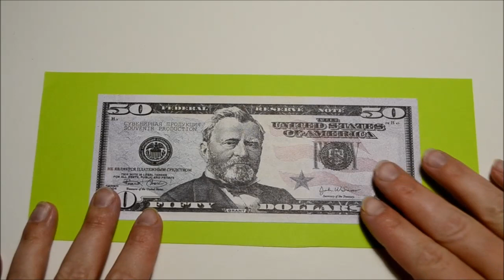Money ASIAN DRAGON Origami Dollar Tutorial DIY Folded No glue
Today I show you how to make an asian dragon. We need only one dollar bill.  I'll show you how to fold this origami on
plain paper so you can see better. Only folding, no glue and tape. I wish you a pleasant viewing!